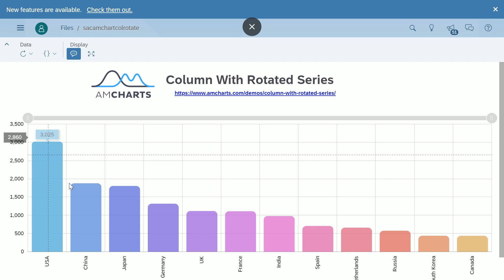SAP Analytics Cloud amCharts Column With Rotated Series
SAP Analytics Cloud amCharts Column With Rotated Series Custom Widget